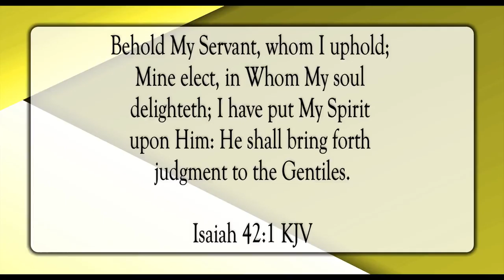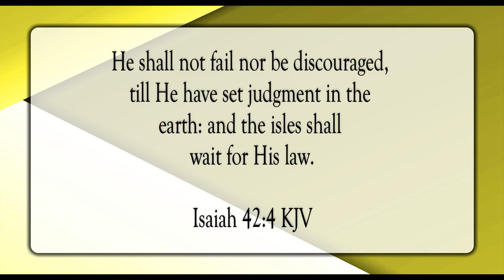My Servant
Scripture of the Day! My Servant!